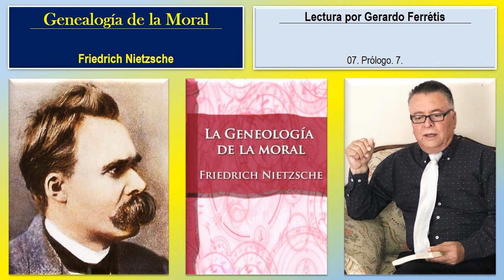La Genealogía de la Moral. 07. Prólogo. 7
La Genealogía de la Moral. Friedrich Nietzsche.
La Genealogía de la Moral. Friedrich Nietzsche. 07. Prólogo. 7.